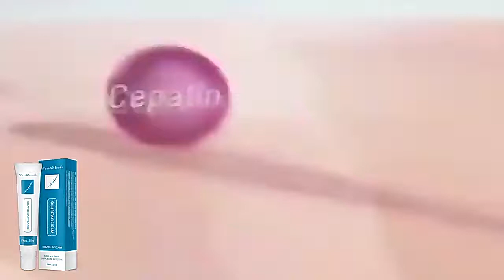Herbal Scar Removal Cream Gel Stretch Marks Remove